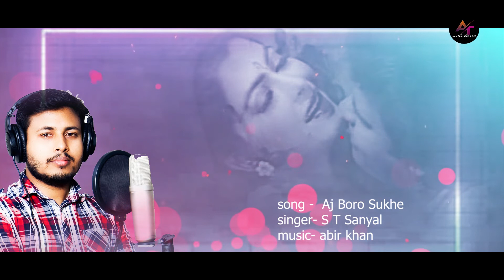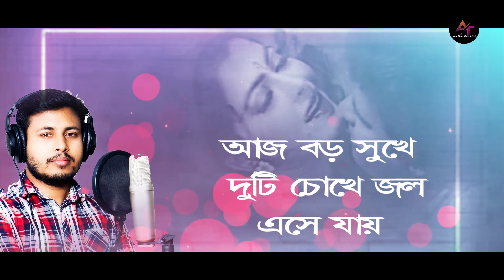Aj Boro Sukhe | আজ বড় সুখে | abir khan | abir tune | karaokea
Presenting a new Song " Abir Khan"

like r comment kore janao kmn laglo...

orginal song :-
Song: Aj Boro Sukhe
Cast: Ilias Kanchan & Diti
Singer: Andrew Kishore & Kanak Chapa
Lyricist: Mohammad Rafiquzzaman
Composer: Alauddin Ali
Movie: Beimani
Director: Sayed Harun
Producer: Begum Shamsun Nahar
Language: Bangla
Label: Anupam

cover by

Label: Abir tune

Edit : Abir Khan
Colour: Abir Khan
Production: Abir tune

| Abir Khan | Lyrics Video | Bangla New Song |2021